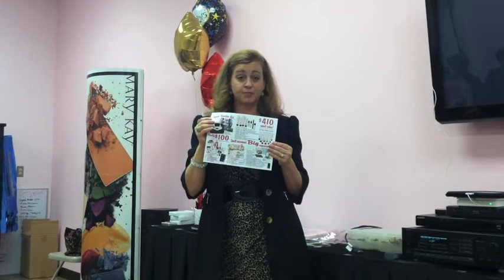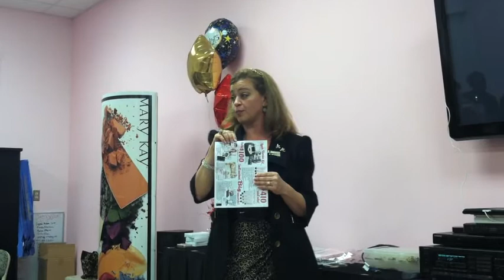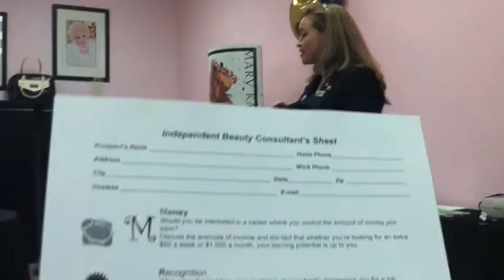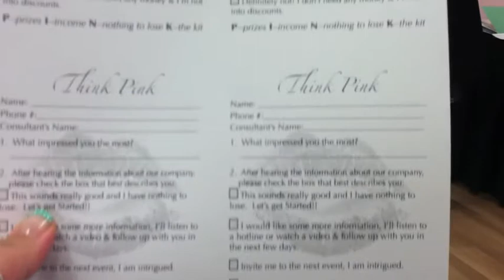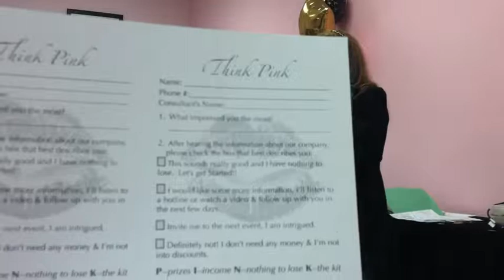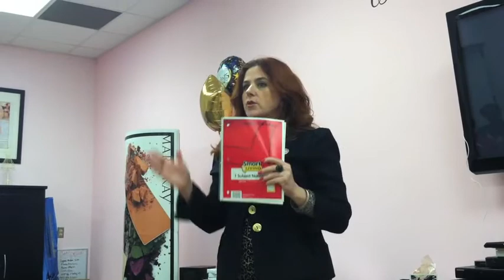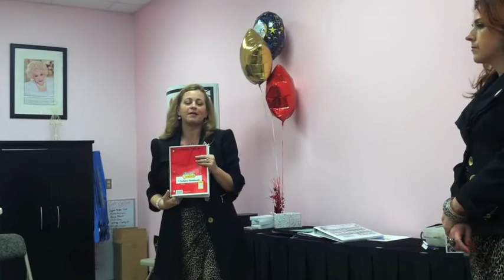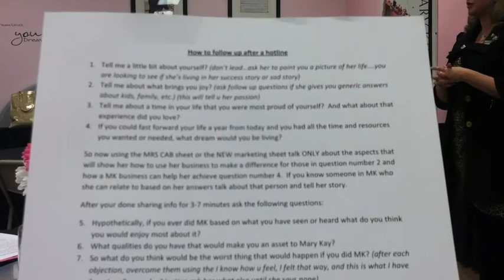Team Building with Tanya Hanshew and Jen Besecker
Great Team Building tips - April 11, 2013